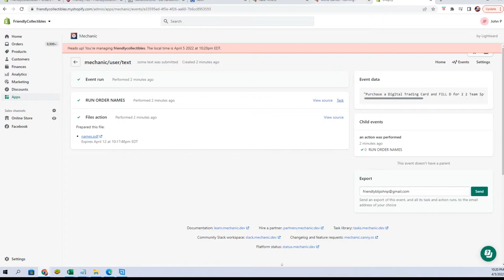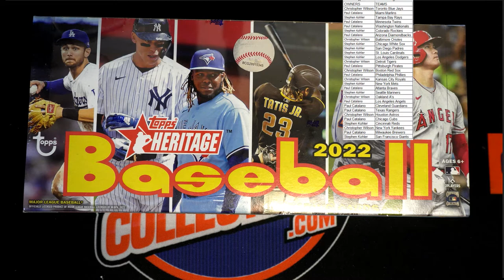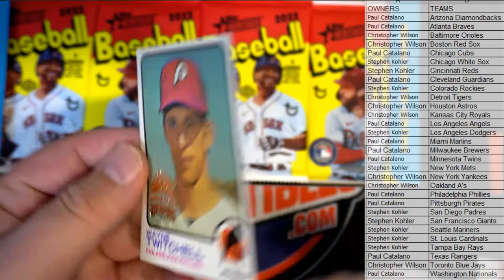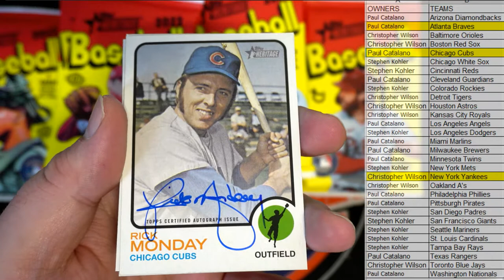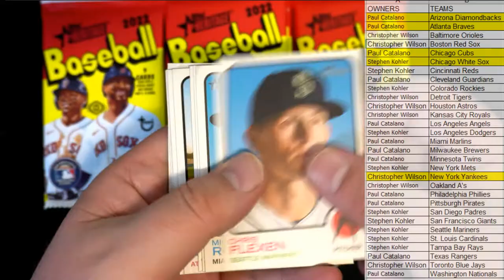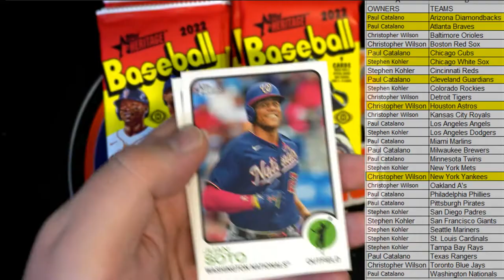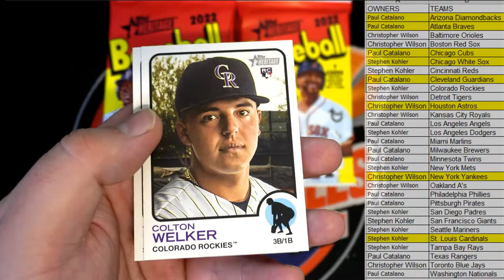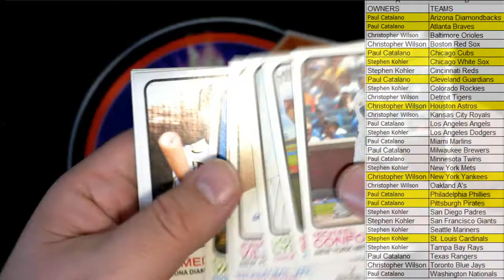2022 Topps Heritage Baseball Hobby ID 22HERITAGE207